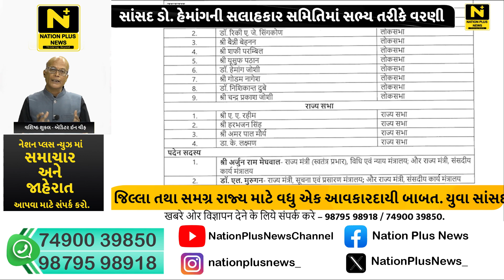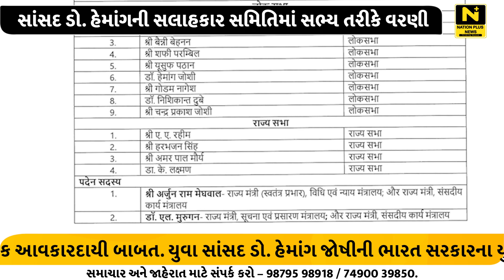સાંસદ ડો હેમાંગની સલાહકાર સમિતિમાં સભ્ય તરીકે વરણી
વડોદરાના યુવા સાંસદ ડો. હેમાંગ જોષીની ભારત સરકારના યુવા અને રમત મંત્રાલય હસ્તકની સલાહકાર સમિતિમાં સભ્ય તરીકે વરણી કરાઈ છે.